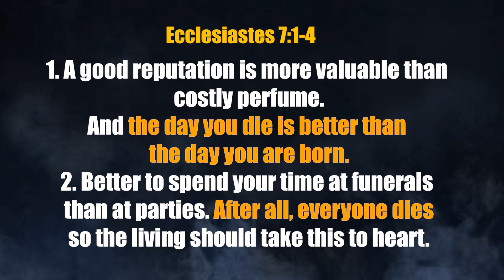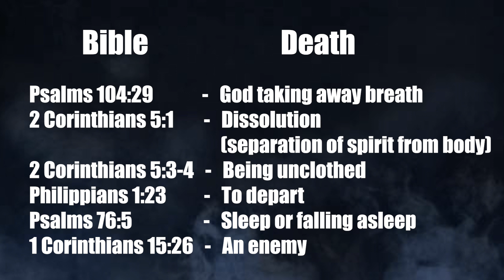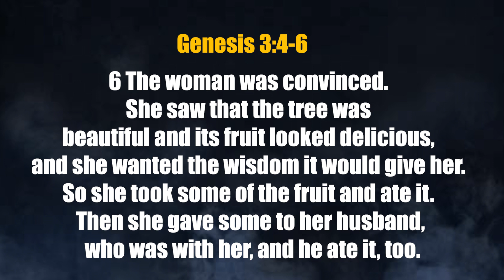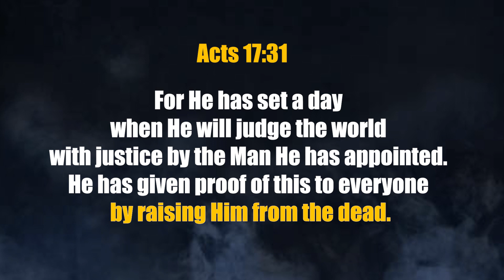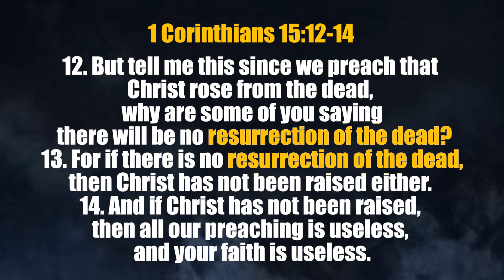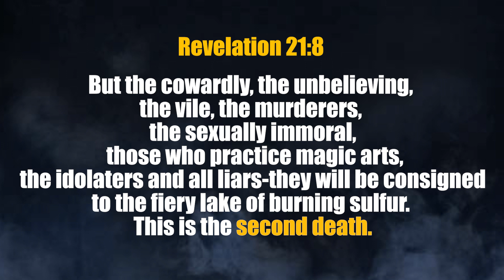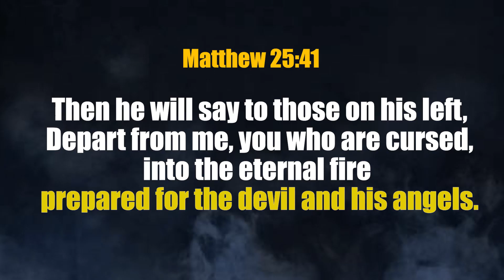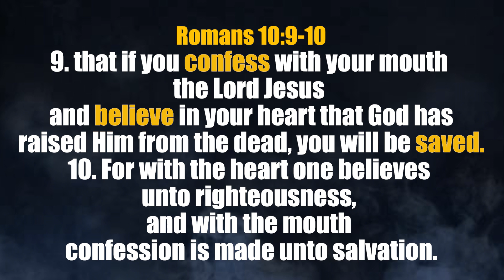The Mystery of Death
This video is the biblical teaching about the mystery of death.
I answered the questions like, What happens after death?
What is the resurrection of the dead?
How to be saved that is how to become a Christian?
I pray that this video will be helpful to you, God bless you all.